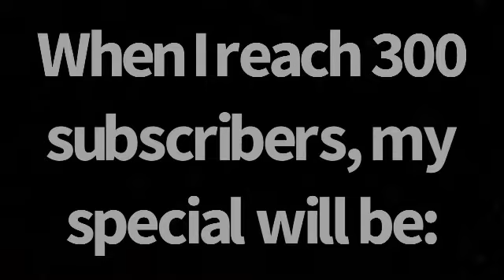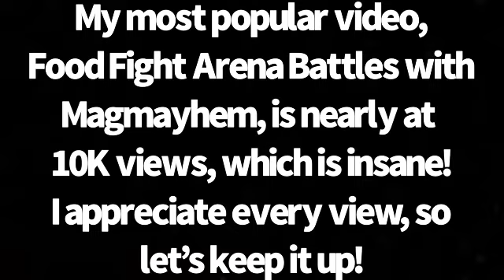PMGP Reminders/Updates (Subscribe!)